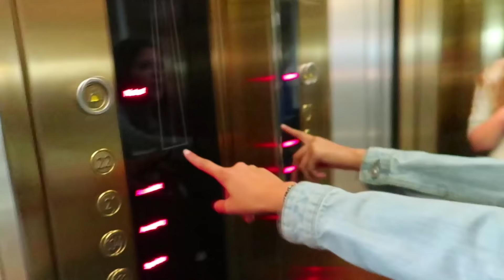I ME CONTRO TE SORPRENDONO UNA FAN! (Emozionante)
Siamo andati al concerto di Laura Pausini per sorprendere una fan ed è stato super emozionante!